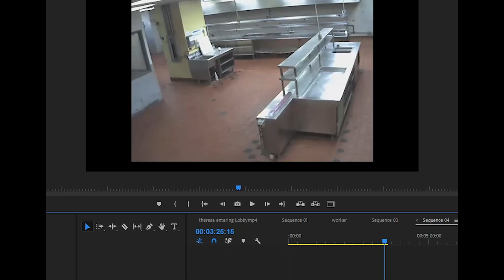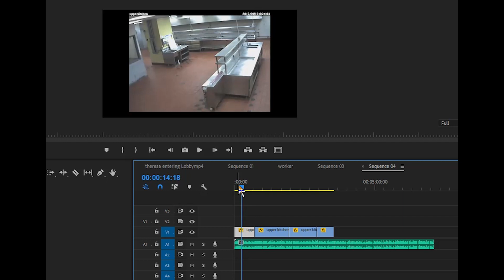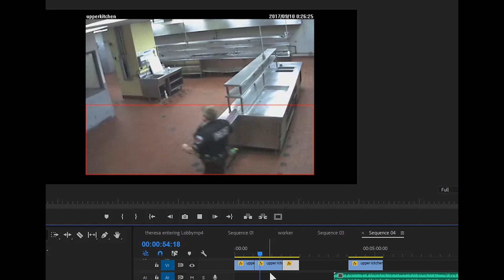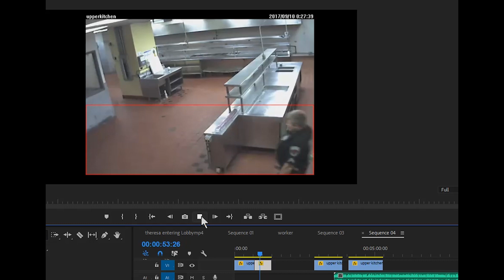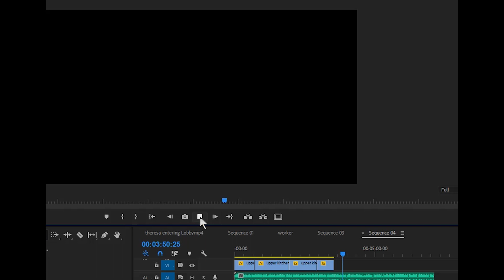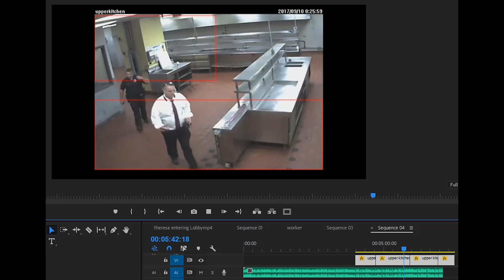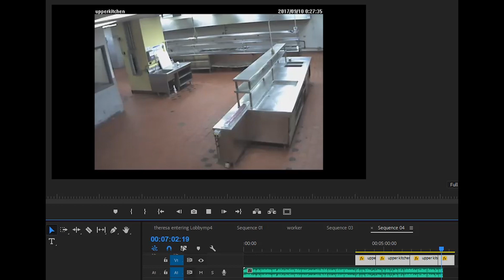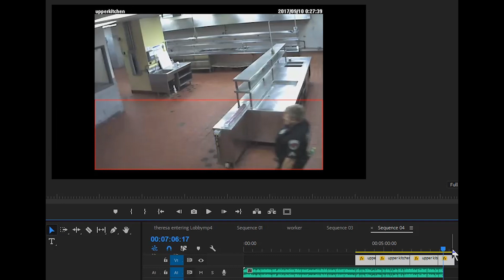A can of worms!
I apologize.  I had to reupload this file as the audio was out of sync with the video for the crucial example part.   I spoke with Vivotek and they told me that it is possible to remove motion events from the exe file creation process.  meaning you can choose what's in it.  You just need access to the system.